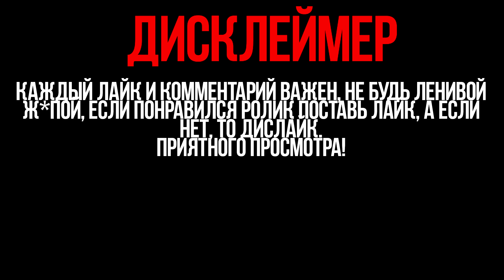ТАЙНИК СТРЕЛКА. ЛЕГЕНДАРНЫЙ КЛЫК ► STALKER NLC 7 BUILD 3.0 ► [#8] 18+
- РЕПАК С СОХРАНКАМИ У КОСТРА